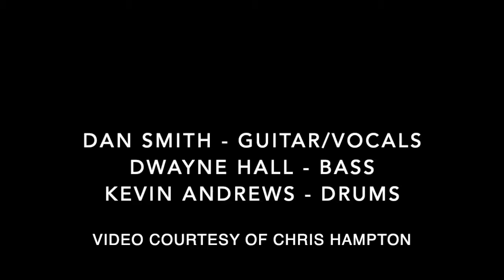The Foils - "Kick out the Jams" 1989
The Foils live in Gainesville, GA November 1989. Video kindness of Chris Hampton. Kevin Andrews - Drums, Dwayne Hall - Bass, Dan Smith - Guitar/Vocals. "Kick Out the Jams" by the MC5.